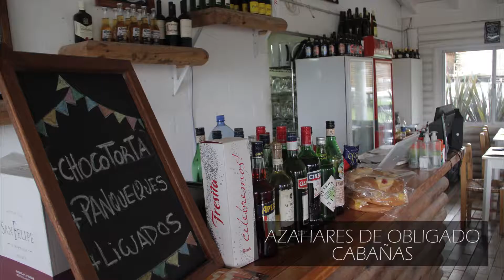Cabañas Azahares de Vuelta de Obligado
Publicidad programa Cocina Fácil